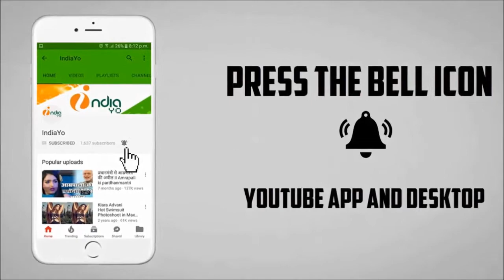Bhojpuri Cine Award 2018 Winner List - भोजपुरी सिने अवार्ड - Nirahua, Amrapali, Khesari